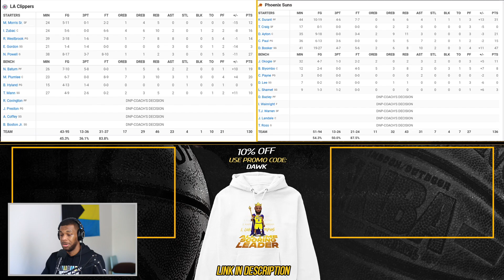Pro Basketball Player Reacts to SUNS vs CLIPPERS Game 5 Highlights | The Suns' OFFENSE IS SCARY!!!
Devin Booker just made history with the most 40pt games in the Suns' Post Season History! I enjoyed this one!

I WANT TO BE CLEAR.. I don't agree with Stephen A.'s take on Kawhi retiring, I don't think he is in a place to say that. I wish Kawhi all the best and whatever it is I hope he can be healthy because basketball is better when he is playing.

00:00 Intro
00:12 Stephen A. Smith's Comments About Kawhi Leonard
00:46 My Response to Stephen A. Smith's Comments
02:45 Reaction
13:44 Post Game Comments
15:59 Outro

🔔 TURN ON ALL PUSH NOTIFICATIONS! 🔔